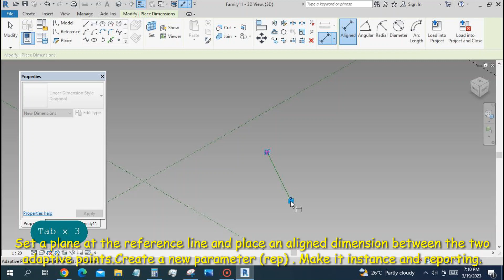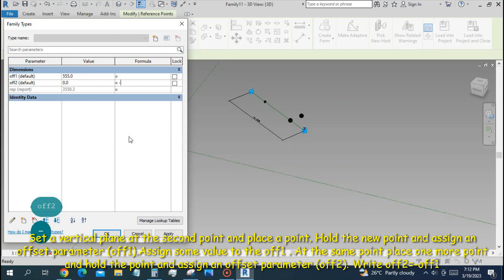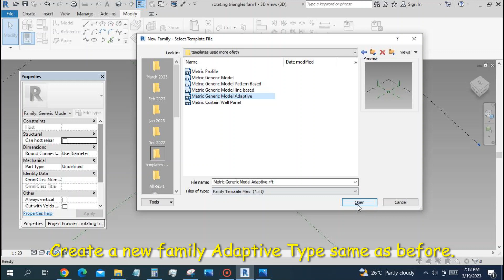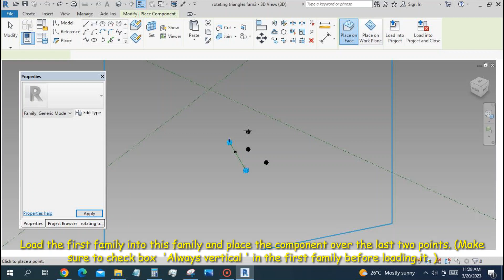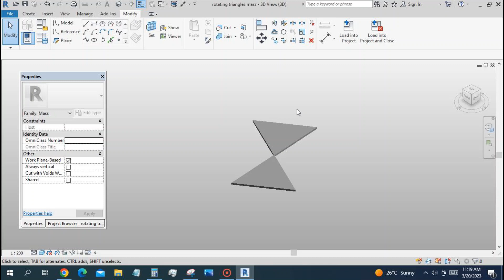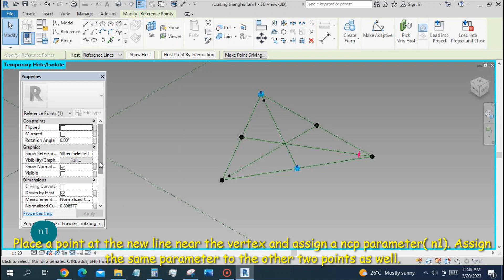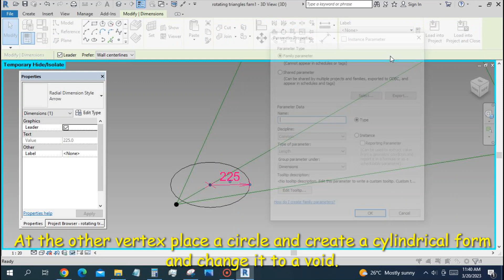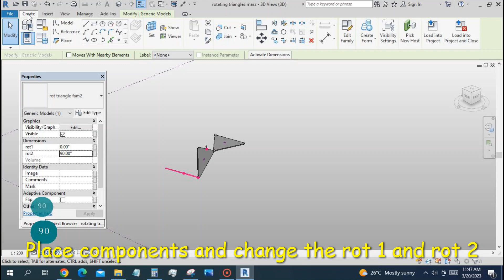Revit Adaptive Parametric Modelling (TRIANGLES ROTATED)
Hi !  For the files please download this app ! It's free !